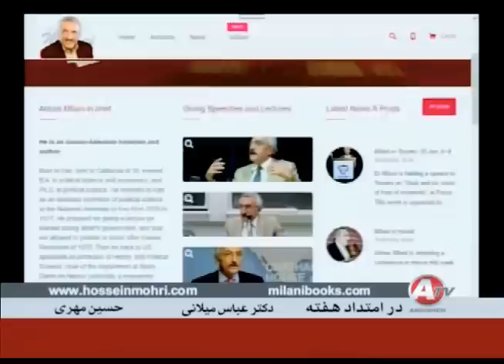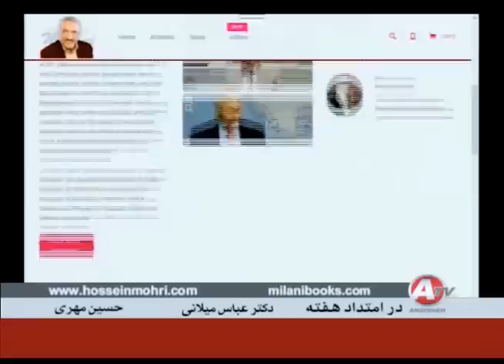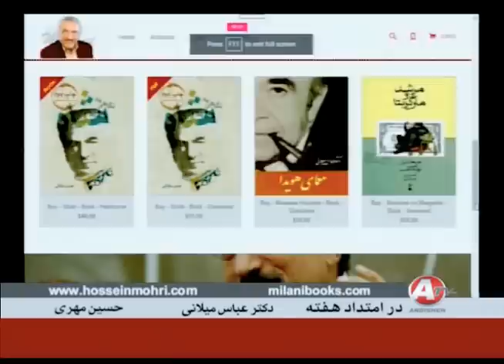Abbas Milani, عباس ميلاني « کودتاها در زمان محمدرضا شاه »؛